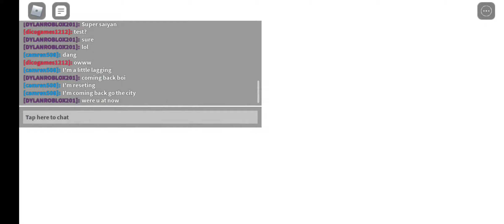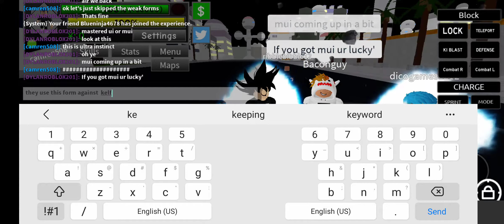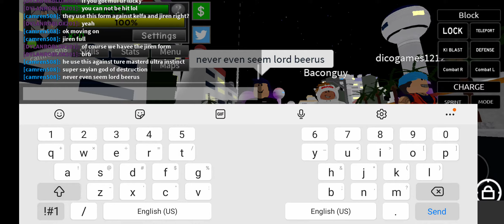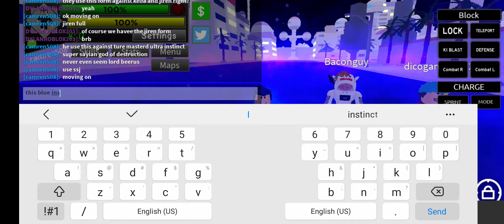me and my new firend rec this don't worry part to is coming next weak